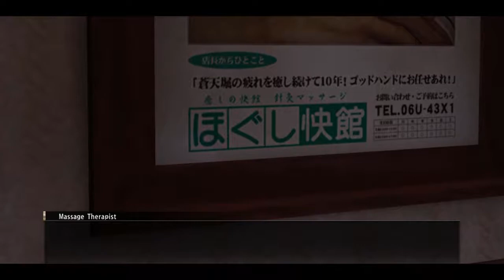Yakuza 0 Pc Gameplay Part 17 - Wen Hai Lee Boss Fight